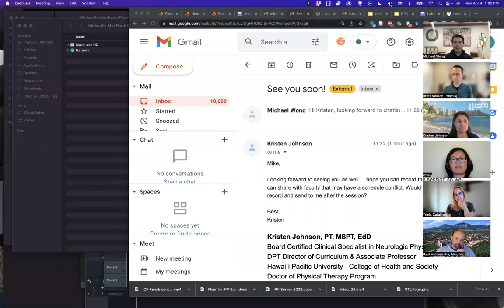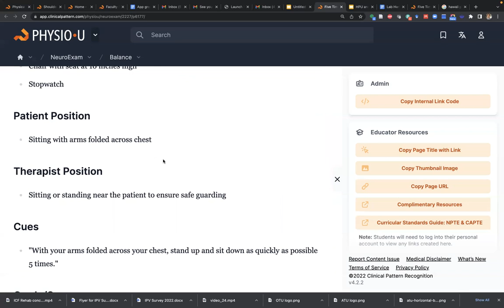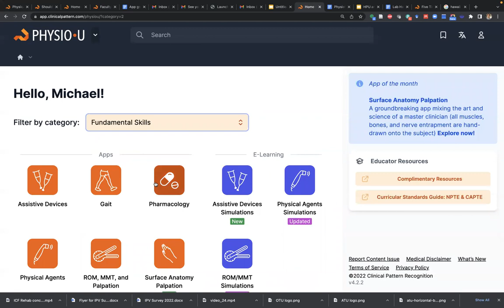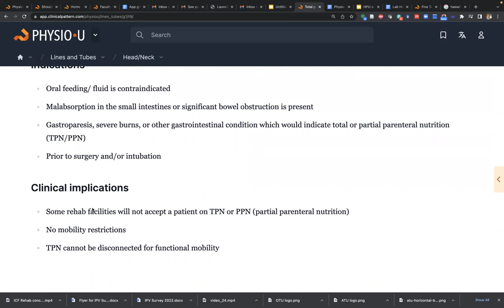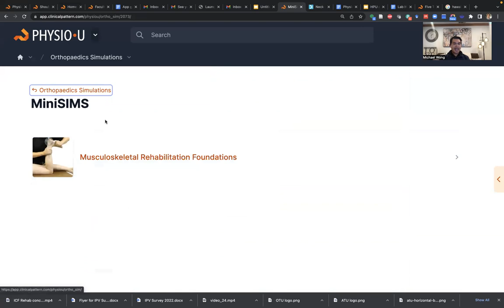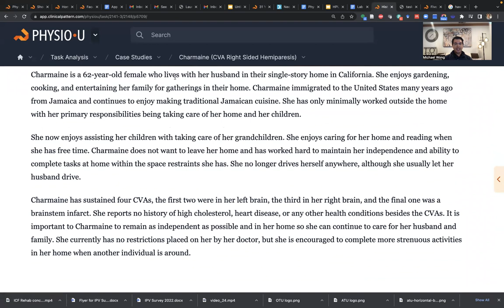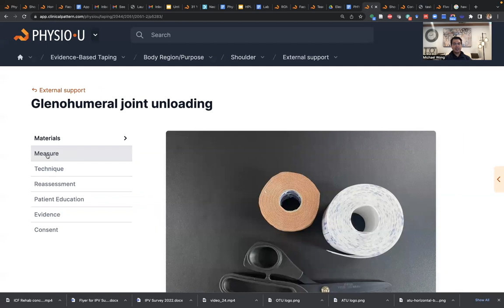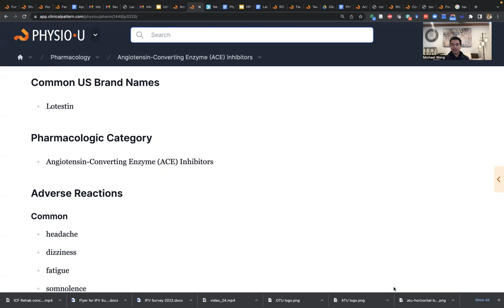HPU and PhysioU App Demo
App Demo for HPU faculty